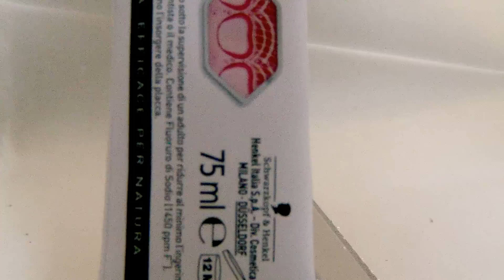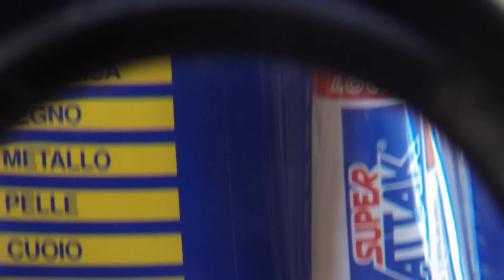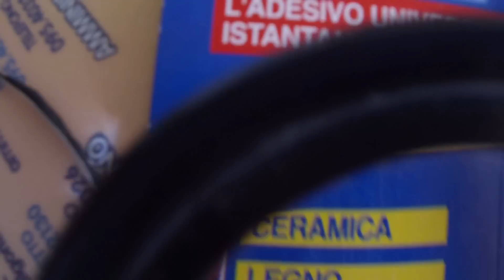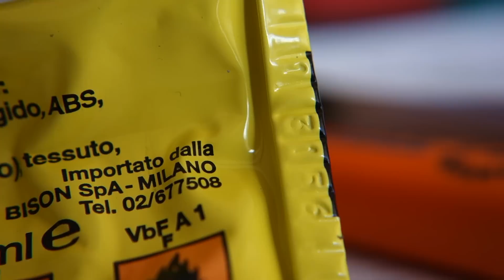GoPro HERO2 test lens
More tests about GoPro HD HERO2, GoPro HD HERO3 black and SONY RX 100 using a homemade lens for better macro focusing